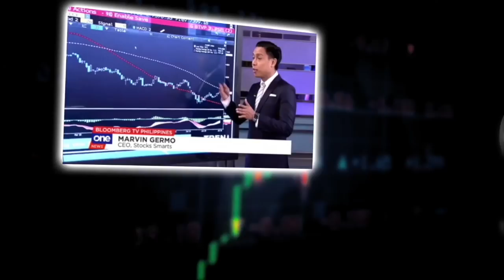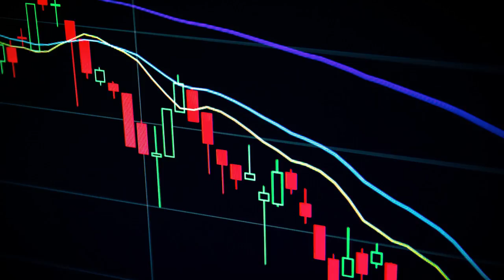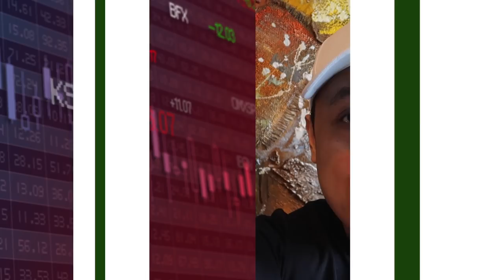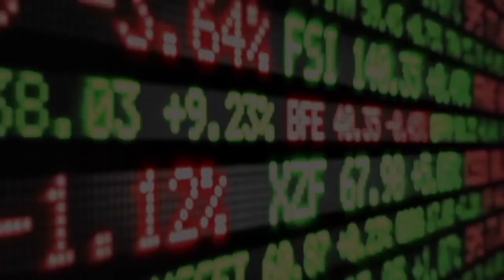WHAT IF THE FILINVEST REIT DROPS IN PRICE?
28 A Roxas Chua Circle Pacific Village, Muntinlupa City, Metro Manila, Philippines

VERY IMPORTANT

Bitcoin offers an efficient means of transferring money over the internet and is controlled by a decentralized network with a transparent set of rules, thus presenting an alternative to central bank-controlled fiat money.1 There has been a lot of talk about how to price Bitcoin, and we set out here to explore what the cryptocurrency's price might look like in the event it achieves further widespread adoption. First, however, it is useful to back up a step. Bitcoin and other digital currencies have been touted as alternatives to fiat money. But what gives any type of currency value?

Why Currencies Have Value
Currency is usable if it is a store of value, or, put differently, if it can reliably be counted on to maintain its relative value over time and without depreciating. In many societies throughout history, commodities or precious metals were used as methods of payment because they were seen as having a relatively stable value.

Rather than require individuals to carry around cumbersome quantities of cocoa beans, gold, or other early forms of currency, however, societies eventually turned to minted currency as an alternative. Still, the reason many examples of minted currency were usable was because they were reliable stores of value, having been made out of metals with long shelf lives and little risk of depreciation.2

In the modern age, minted currencies often take the form of paper money which does not have the same intrinsic value as coins made from precious metals. Perhaps even more likely, though, individuals utilize electronic currency and payment methods. Some types of currencies rely on the fact that they are "representative," meaning that each coin or note can be directly exchanged for a specified amount of a commodity.

However, as countries left the gold standard in an effort to curb concerns about runs on federal gold supplies, many global currencies are now classified as fiat. Fiat currency is issued by a government and not backed by any commodity, but rather by the faith that individuals and governments have that parties will accept that currency.